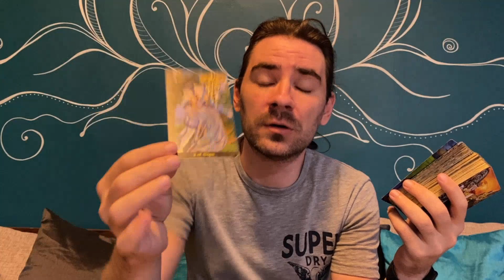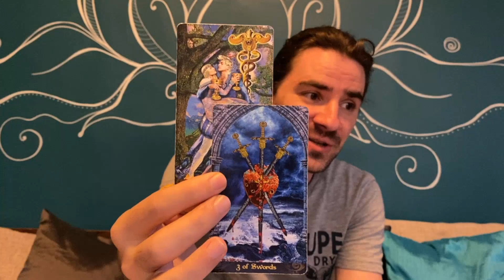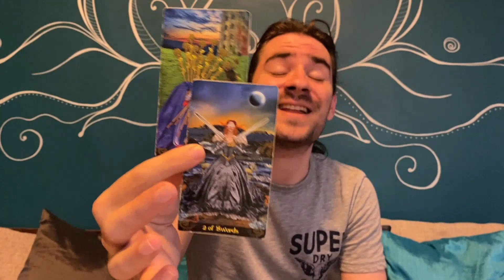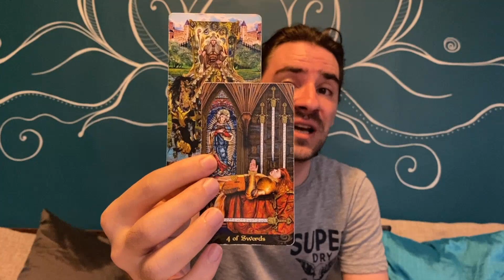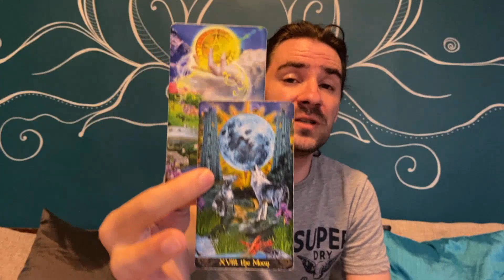💋SCORPIO U CAN TRUST THIS LOVE! U NEVER THOUGHT IT WOULD HAPPEN, BUT IT'S REAL! AUG 30 SEPT 5 2021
Personal Monthly Tarot! Get 1 month of predictions from me in LOVE, CAREER & FINANCES for $30.00 USD!
September Personal Reading:
All Monthly readings are based on a first come first serve basis.

Zodiac Illustrations by Rwdd_Studios at freepik.com
Background Photo by Mathew Schwartz on Unsplash